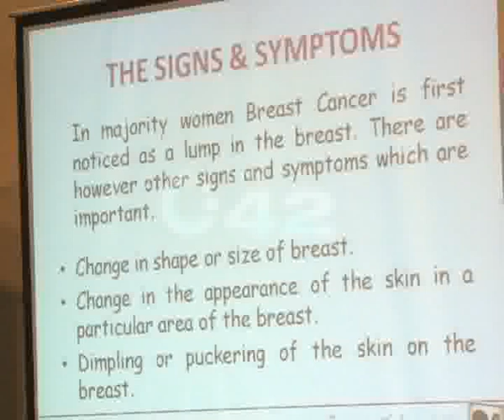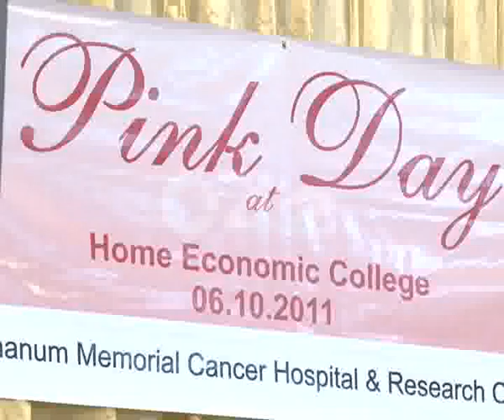Reema Khan Breast Cancer Awareness Seminar Home Economics College Gulberg Pkg By Fiza Noor City42